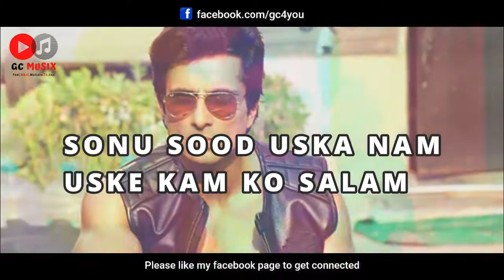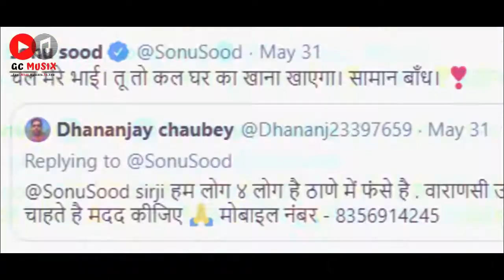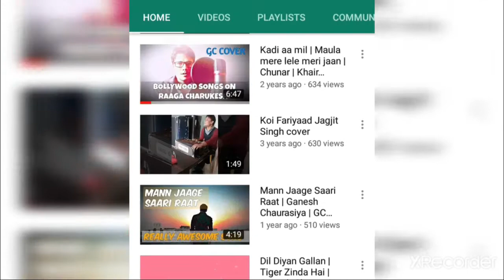Corona Ka Keher | Sonu Sood Rap Lyrical Karaoke | Sa-Rang Rapper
Rap on Sonu Sood Karaoke Track

Lyrics:
Corona ka keher duniya gayi theher
Galiyon me sannata lockdown me sheher
Ab unki socho jo hue beghar
Jo roj kamate the na khate pet bhar

Un majdooron ki halat kabhi kisi ne sochi kya
Chhoti beti roti uske pet me roti kya
Maa bhukhi soti kya nazar gili hoti kya
Malum padta tumko majboori hoti kya

Neta superstar sab khelrahe
Online aake apna gyan pel rhe
Zameen pe utarkar kabhi kisine dekhakya
Lakho majdoor kya zel rahe

Unko rahi na ummeed kisi Sarkar se
Bas kisi tarah jana chahte apne gav me
Bus train band to vo paidal hi chal diye
Insan hi na aya insan ke kam me

Kisi ki suitcase me karodo bhara hai
Kisi ki suitcase pe bachcha oundha pada hai
Passport walo ke liye air india
Ration card wala bharat paidal chal rha hai

Fir filmowala villain hero ban karaya
Usne hazaron ko apne ghar pohochaya
Sonu sood uska nam uske kam ko salam
Usne sadak pe utarkar bus chalwaya
Twitter pe tweet bhai ghar jana hai
Sonu ka reply bolo kidhar jana hai
Ek din bad banda apno ke pas
Teri mehenat ko sonu duniya ne jana hai

Vahi na ruke bhai ne train bhi chalwayi
Kerela se ladkiya air lift karwayi
Hazaron ko apno se milwane ka kam kiya
Duwayen badle me aur izzat kamayi

Asli insaniyat insano ki madad me
Aisa hi to kaha tha Gautam Budhha ne
Karke dikaya sonu sood ne